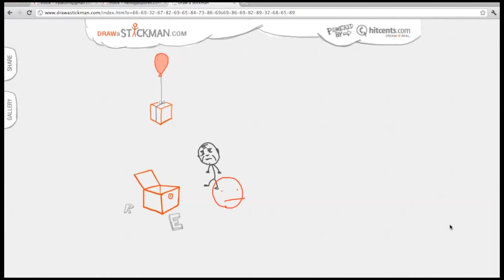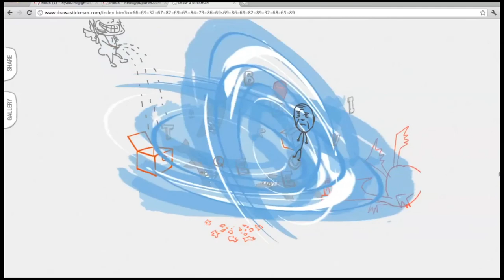Ren Draws a Stickman at drawastickman.com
Eh heh.